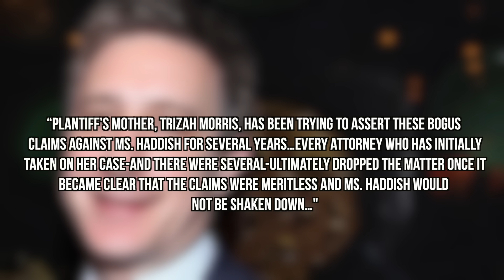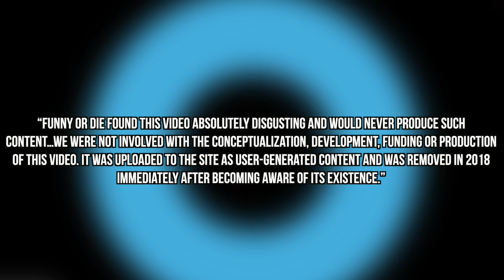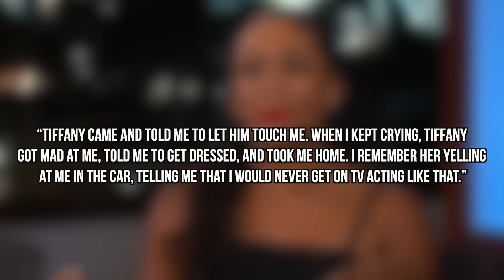Aries Spears & Tiffany Haddish Accused Of Sexual Child Abuse - CH News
- Breaking news coming out of Los Angeles, according to sources Aries Spears and Tiffany Haddish are being accused of child sexual abuse over a comedy skit involving two minors. Instagram: @ComedyHype & Twitter: @ComedyHype_